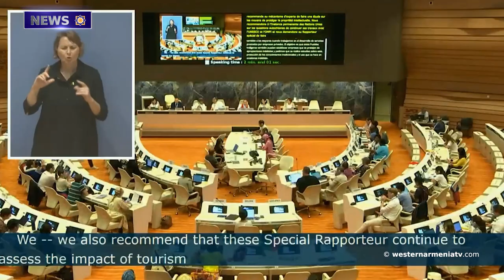Baku is going to present the map of Armenia at the UN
1. The President of National Council of Western Armenia Armenag Aprahamian’s   Struggle for  Justice on the  Forcibly Displaced Residents of Artsakh
2. The Speech of Vardan Simonyan, Vice-Minister of Foreign  Affairs of the  Republic of Western Armenian
3. The Forced Deportation of Armenians from Artsakh Reminds Us Genocide against Armenians at the  Beginning of the 20th Century
4. Baku is going to present the map of Armenia  at the UN
5. Another Cultural Victim of Baku is the Statue of
National Figure of Armenia Alek Manukyan
6. "The Archaeological School of Ani". International Conference